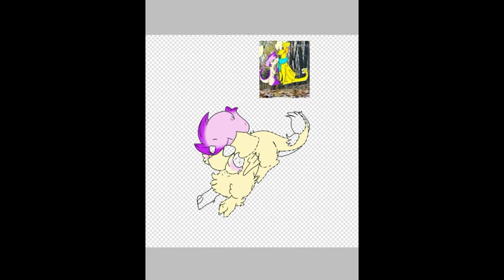Keleanar & Nixi ' baby (speedpaint)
Thinking about her name.
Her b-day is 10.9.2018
OwO